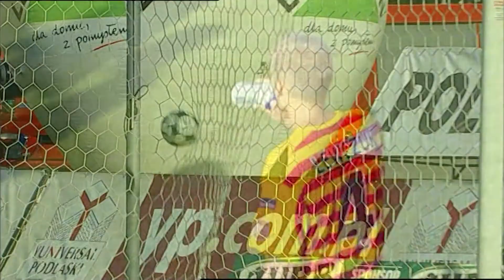(1/2) Jagiellonia Białystok - Korona Kielce | CAŁY MECZ | Ekstraklasa 2009/10 | 3. Kolejka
Jagiellonia Białystok 2:0 Korona Kielce
1:0 - Igor Lewczuk (34')
2:0 - Tomasz Frankowski (83')

EKSTRAKLASA TV ► Mecze na żywo za granicą